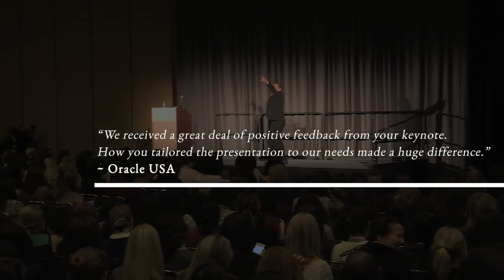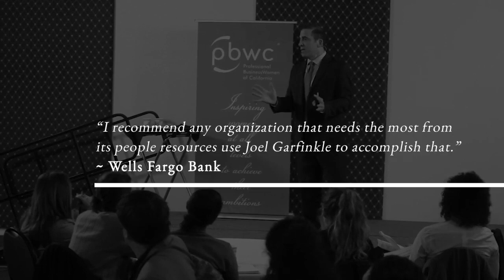TRAILER: Joel Garfinkle - Inspirational Keynote Speaker and Motivational Trainer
to learn about Joel’s keynote speeches, corporate trainings and webinars. Joel speaks to corporations and at business leadership conferences across the country and around the world.

Whether you need a keynote speaker or corporate trainer to provide in-depth corporate workshops on Executive Presence, Lead Through Influence and Career Advancement, Joel will help develop your people into the leaders you know they can be. Invest in your people. Be dedicated to their development.

Show your employees that they matter by providing a training programs or presentations from Joel. When your company commits fully to employee development, your employees feel valued. The constant learning, growth and training upgrades your talent and shows people they matter.

Develop your employees, top talent, and leadership by providing a speech, program or training via any of these 4 options

• KEYNOTE: Joel sets the tone and creates an inspiring message on one of his topics of expertise.
• WEBINAR: Joel provides easily accessible and scalable content that can be immediately applied at work.
• CORPORATE TRAINING: Joel goes into depth on a specific subject matter, customized to your specifications.
• LEADERSHIP DEVELOPMENT PROGRAM: Joel works with a small group of 10-15 leaders for a comprehensive, six-month program.

Ongoing leadership development of your people is an essential competitive advantage to continue the successful upward trajectory of your organization. Here are the benefits your company will experience through participation in one or more of Joel’s four service offerings:

• Your company will gain a competitive edge.
• You will create a culture of learning that helps your employees become subject matter experts.
• You will build employee confidence.
• Your employees will remain competitive. Joel provides a customized approach to motivational speaking, corporate trainings and leadership development programs.

find out how a keynote speech, corporate training, or webinar on Executive Presence will help your employees enhance their confidence, power and presence at work.

to browse through Joel’s hundreds of articles on cultivating executive presence and to hire him for his Executive Presence Coaching Services.

Buy Joel’s book Executive Presence: Step Into Your Power, Convey Confidence & Lead with Conviction

- 1-min read full of best practice articles, famous leaders profiles & 2-min inspiring videos.

✔ EXECUTIVE COACHING ✔
- Joel is one of the top 50 executive coaches in America. Global Gurus named him #14 on its list of top 30 global coaching experts. Clients: Google, Amazon, Microsoft, Starbucks, NBCUniversal, Eli Lilly, Procter & Gamble, Bank of America, Oracle, Deloitte, and IBM.

★ CORPORATE TRAINING / KEYNOTES / WEBINARS ★
- Joel Garfinkle conducts keynote speaking, corporate training workshops and online programs. Clients: Oracle, Toyota, NBA, Nestle, Genentech, Warner Bros, Federal Reserve Bank, Marriott, and Ritz-Carlton Hotels